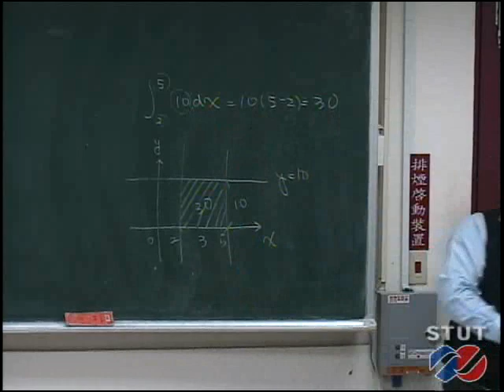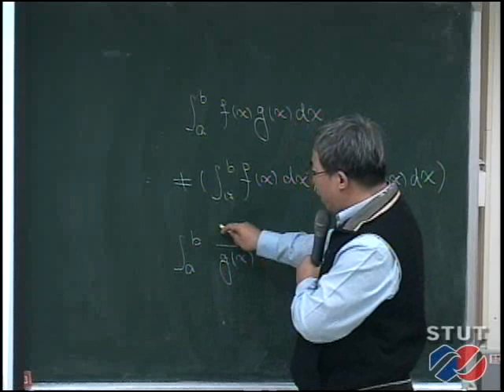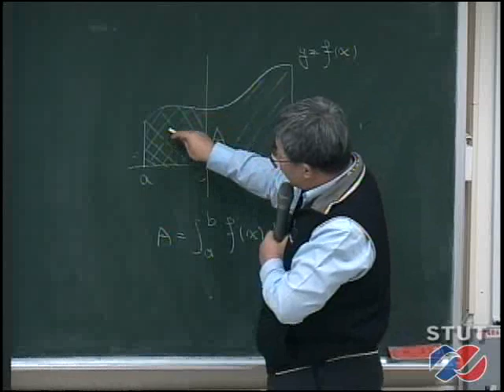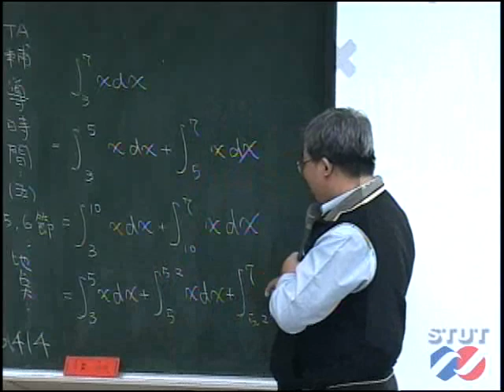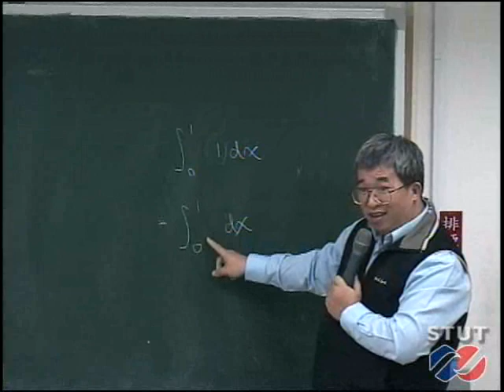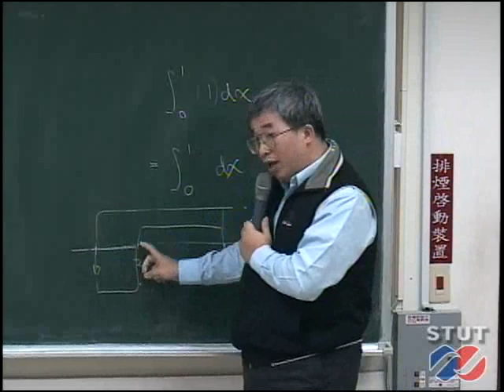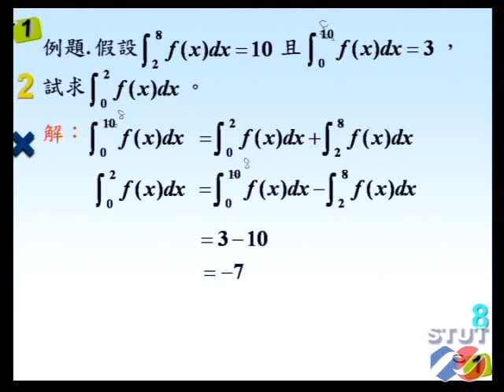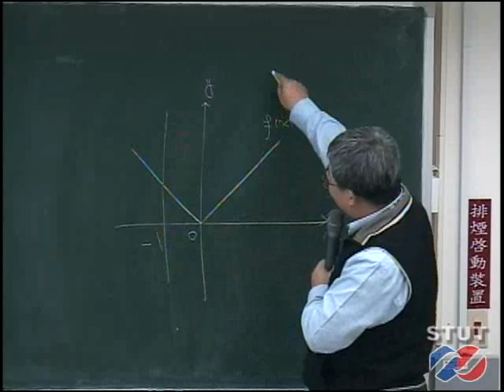《STUT OCW》商用微積分 非同步網路教學 2-2定積分 Part1